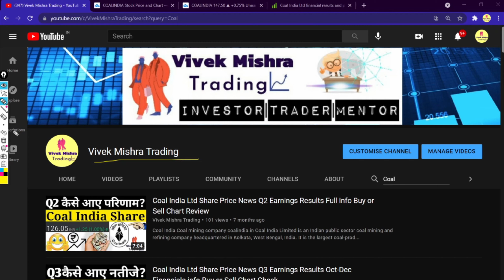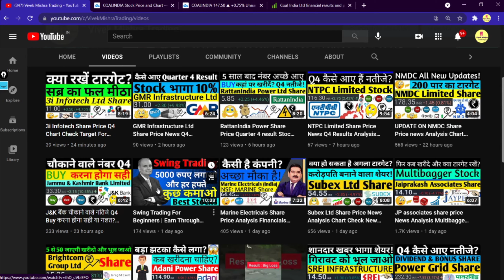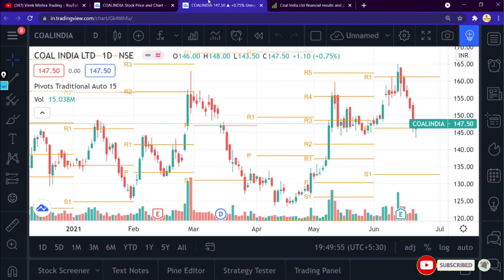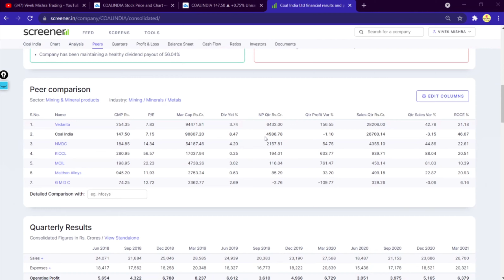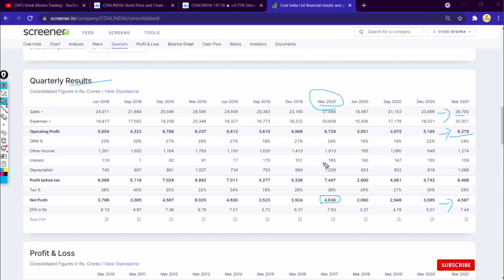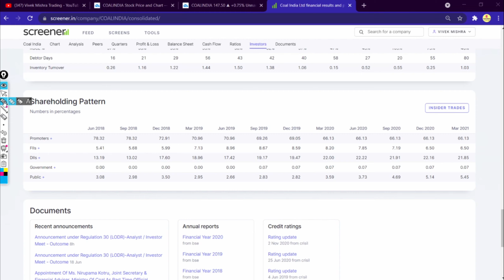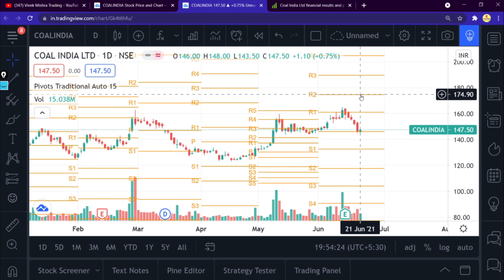कोल इंडिया Stock Price News Quarter 4 Earnings Results शेयर खरीदें और बेचें Share Market beginner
Coal India
Coal mining company
coalindia.in
Coal India Limited is an Indian public sector coal mining and refining company headquartered in Kolkata, West Bengal, India. It is the largest coal-producing company in the world and a Maharatna public sector undertaking. The company contributes around 82% to the total coal production in India.
Stock price: COALINDIA (NSE) ₹126.05 +1.25 (+1.00%)
CEO: Pramod Agrawal (1 Feb 2020–)
Headquarters: Kolkata
Founder: Government of India
Founded: 1 November 1975
Subsidiaries: Western Coalfields, Central Coalfields, MORE
Director: Pramod Agrawal

Grateful!😇

oal India share latest news,